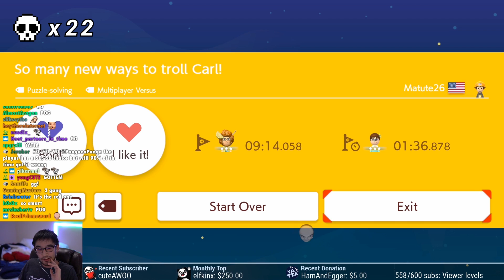These TROLL Levels are Both RUTHLESS AND GENIUS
Decided to check out two troll levels that are actually genius creations. Of course I had to get the world record afterwards.

So many new ways to troll Carl! by Matute26 (SRK-696-YQG)
LoZ:Twoll-light Princess [Troll] by Chichiri (PW9-084-6LG)